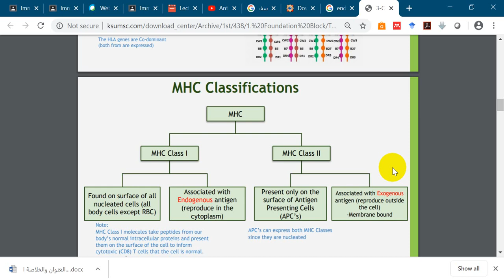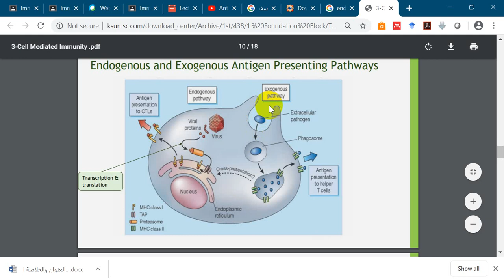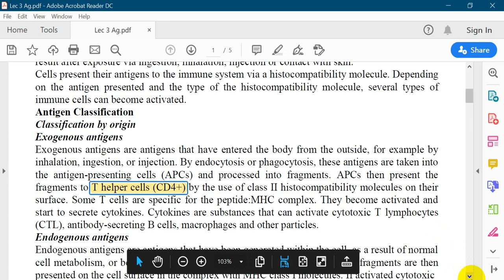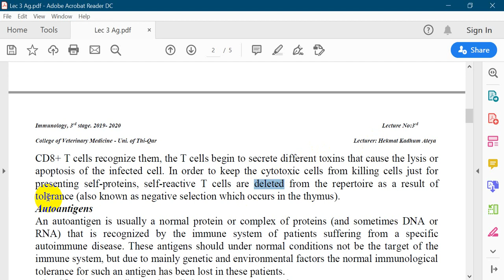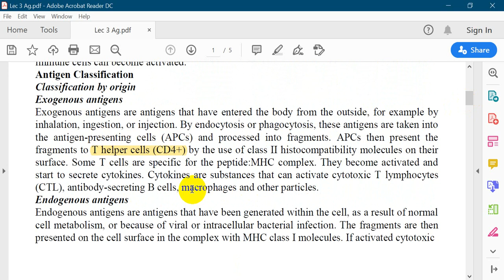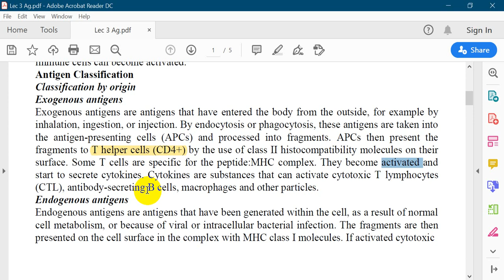Lecture:Antigen Part(2) Endogenous and Exogenous Antigen